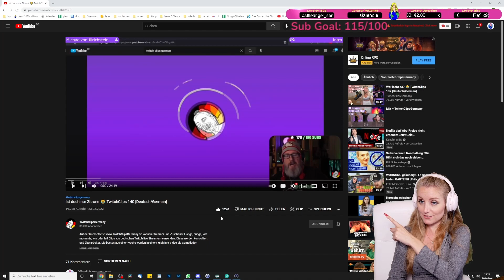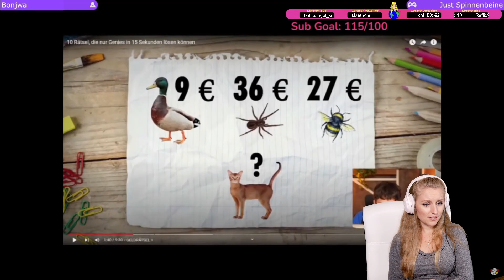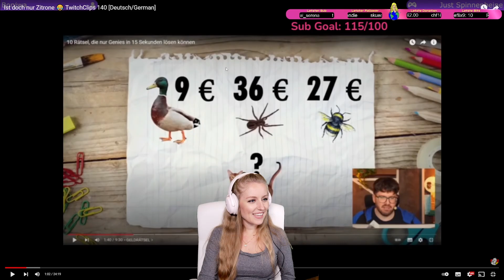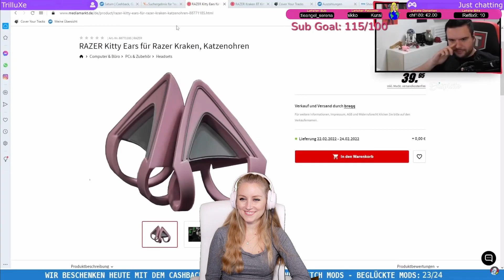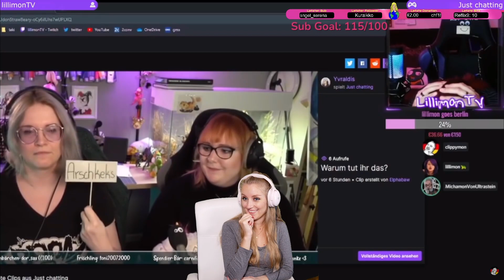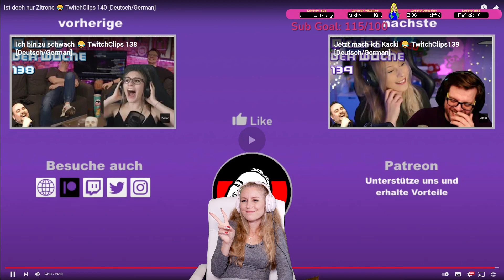Nessi reagiert auf Twitch Clips Germany Folge 140 - Nessi's World Stream Highlights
Wir reagieren auf die Folge 140 von @StreamClipsGermany  Ganz viel Spaß, hab mich köstlich amüsiert! Das mit dem Apfel triggert mich xD Immer diese Livestreaming fails.. ja ja... würde mir NIEEE passieren 😂

Eure Nessi ♥️